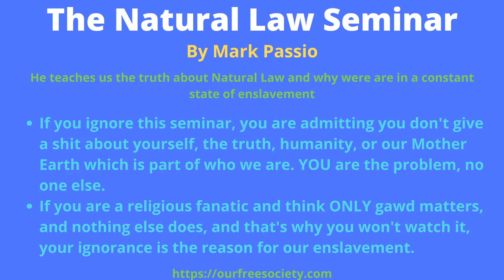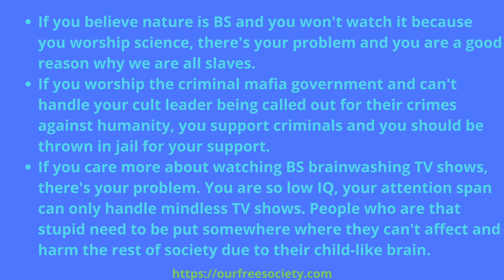Mark Passion Natural Law Seminar 3 Parts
Please watch all 3 taking your time.

Your life and humanity depends on you waking UP and having the courage to fight BACK!